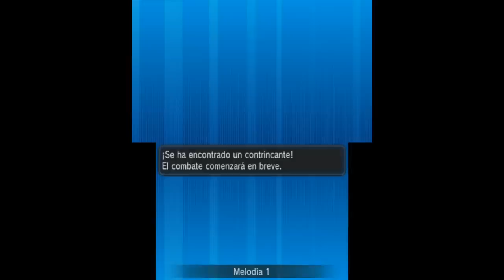[Combate Pokémon Online] Equipo Eevee #5 Desconexión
"-No puedes escapar de un combate contra otro entrenador... -¿Que no? Pues mira a ese cómo corre..."